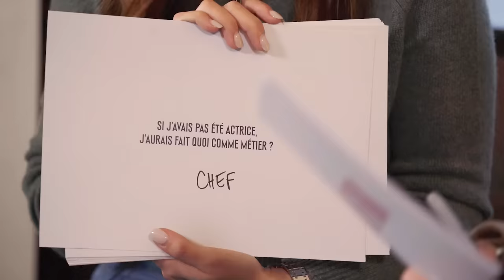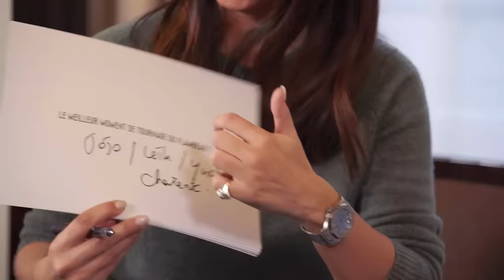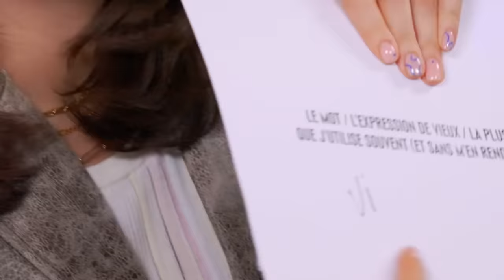Laura Felpin et Géraldine Nakache se connaissent-elles vraiment ? | GAME SHOW | Vanity Fair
À l’occasion de la sortie de la saison 3 de « LOL, qui rit sort ! », Vanity Fair France a rencontré Laura Felpin et Géraldine Nakache. Les deux actrices se sont prêtées au jeu du « Game Show ». Géraldine Nakache sait-elle quel plat Laura Felpin pourrait manger tous les jours ? Quel métier aurait fait Géraldine Nakache selon Laura Felpin ? Quel est le meilleur souvenir de tournage du Flambeau pour Géraldine Nakache ?

Talent : Géraldine Nakache & Laura Felpin
Réalisateurs : Louis Faury, Pierre Fontbonne
Journaliste : Iban Raïs
Producteurs : Meryl Marciano, Amaury Delcambre
Son : Charles Grégoire
Responsable du Casting Vidéo : Adèle Ligerot
Post-productrice : Mathilde Romejko
Assistant post-productrice : Agathe Romain
Assistant de Production : Malo Huet-Leberruyer, Marie Jaso
Monteur : Iris Omont
Motion Design : Gabriel Delmas
Assistante Motion Design : Hanae Khennoussi
Développement Vidéo : Mathias Holst
Head of Editorial Content : Olivier Bouchara
Responsable Éditoriale Vanityfair.fr : Kahina Sekkai